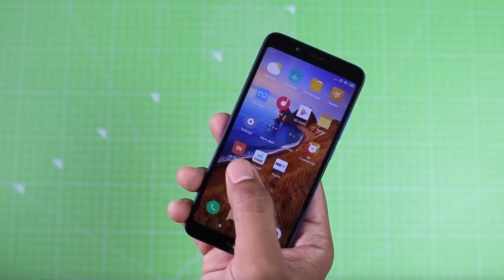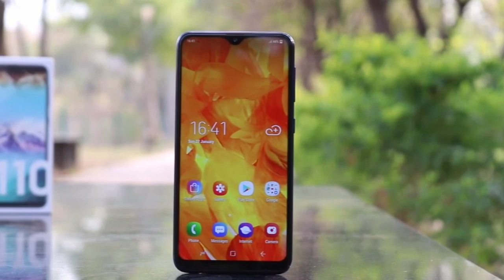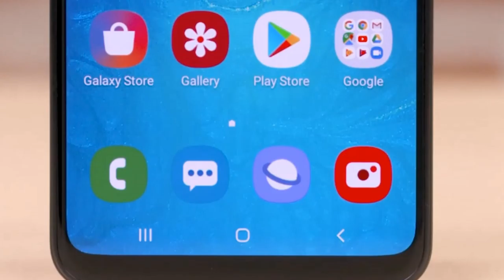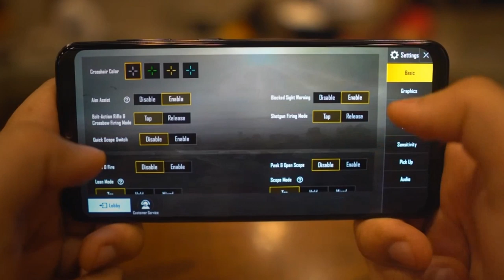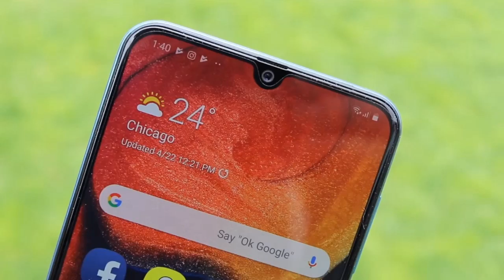10k To 25k budget Best Official Smartphone In BD 2019 - Which One Perfect For you !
10k To 25k budget Best Official Smartphone In BD 2019 -  Which One Perfect For you !
In this Video I will show you guys,  Best  official Smartphone from  budget of 10000 tk to  25,000 Taka  in Bangladesh For 2019

আপনাদের সবাইকে নিয়ে সামনের পথে এগিয়ে দিতে চাই । সবার প্রতি অসংখ্য ভালোবাসা রইলো।